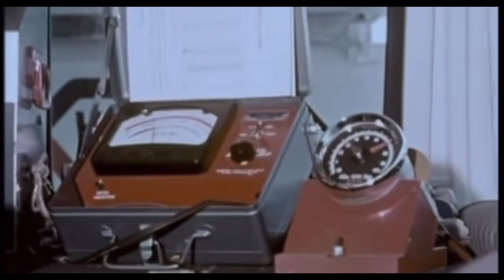The World 600: Looking Back on Petty Triumphs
This week we take a look back on the Petty’s success in the world 600. We talk about the drama that surrounded Jim Paschal’s win in 1964 and all the work that went in to that race. Then we get into a few more wins the Petty’s had in the historic race.
Visit-

to get yours!!